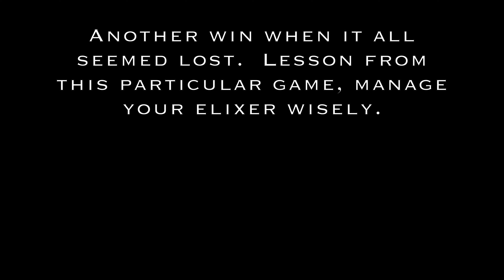Clash Royale NEVER GIVE UP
Another example of patience and never giving up on your game plan.  If you use your cards to their advantage you always have a chance, that and using your elixir wisely.